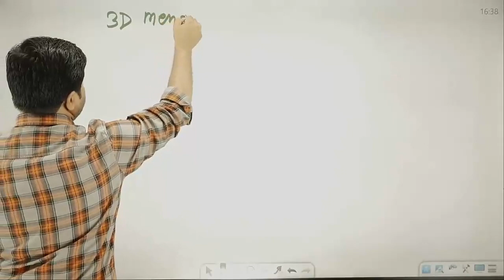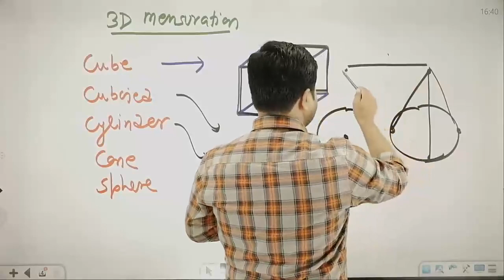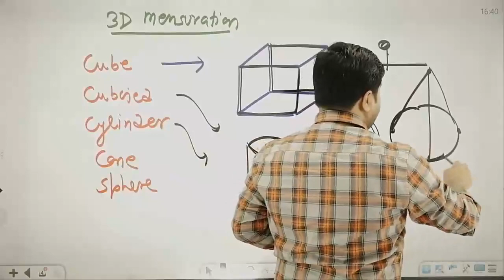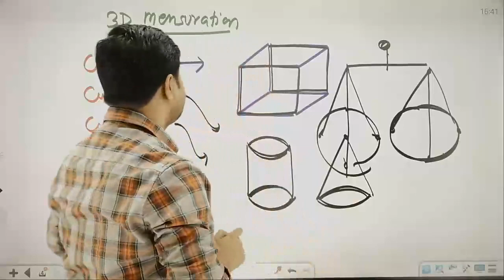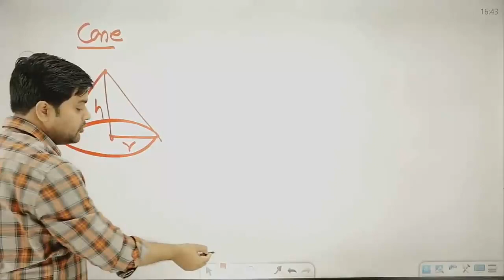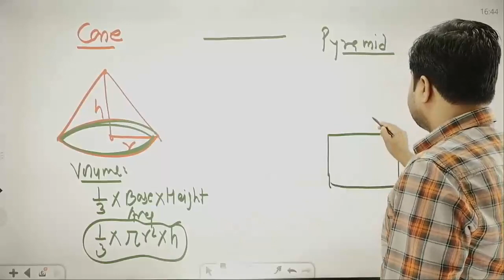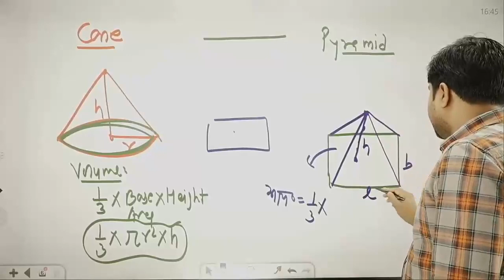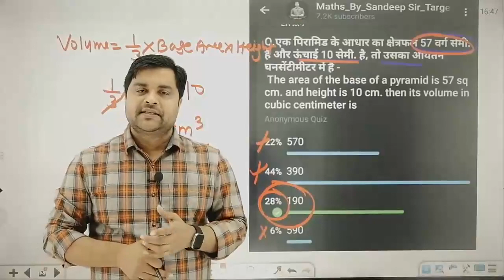3D पिरामिड के ये प्रश्न समझना जरुरी है 😊 | Pole Verification - 27 | Sandeep Tiwari Targeton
पिरामिड के ये प्रश्न समझना जरुरी है 😊 | Pole Verification - 27  | Sandeep Tiwari Targeton